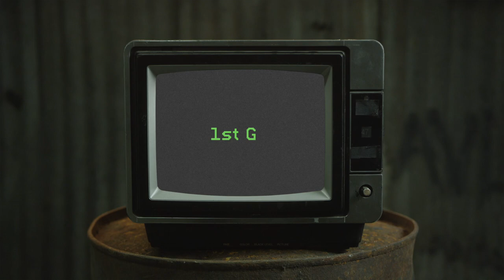House Music takes over New Orleans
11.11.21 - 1st Gen Event - New Orleans (The Hangar)

Shot and Edited by Kevin Molina

DJs Featured:
Bonesmusic
MiroMusic
Ghaas
Ashley Fitelson
Dres Garcia
Hernan Cueva
Quino